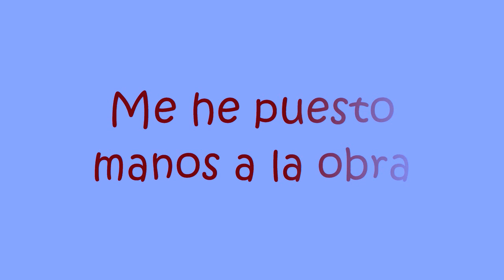Tocando el cuatro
Pues eso, que lo tenía ahí en su funda y esta semana he empezado a investigar cómo se toca aunque de momento no suene como debería.

Ah, me falta cantante para la jota pero por aquí no me han querido colaborar. En el próximo video americano ya podíais estiraros y entonar algún blues, que estais en América!